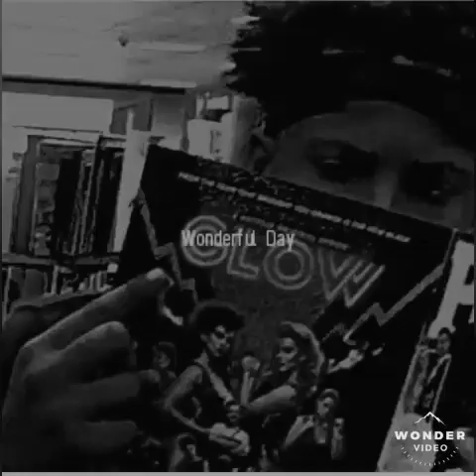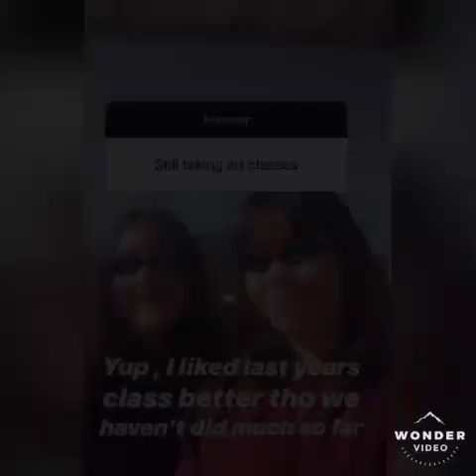East Bakersfield Highschool , Class of 2019✨🏤⚡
Just wanting to be able to put this up to just look back on it and than remind myself how spectacular it was to have gone to East Bakersfield Highschool because hell if it weren't for mobile devices none of these moments would have ever surfaced , Go Blades !!! Love u guys ✨